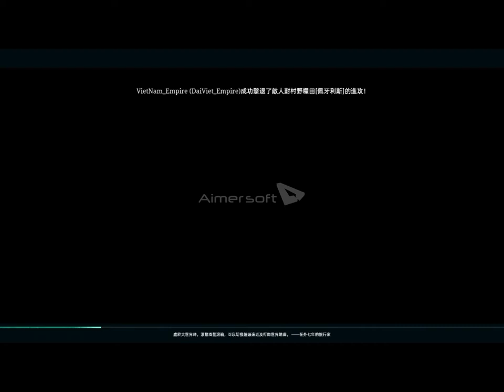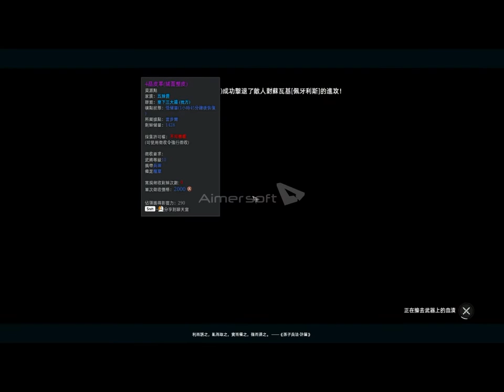S6【戰意 Conqueror's Blade】JC服 4/13 皇下三大醬 領土戰